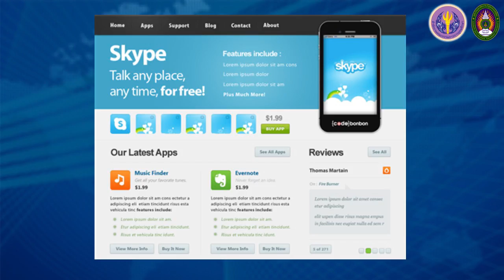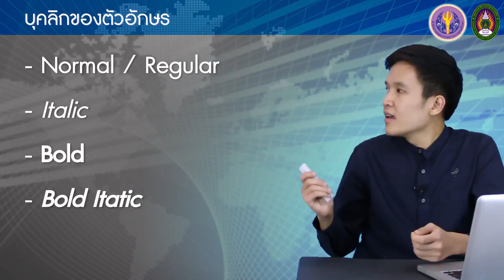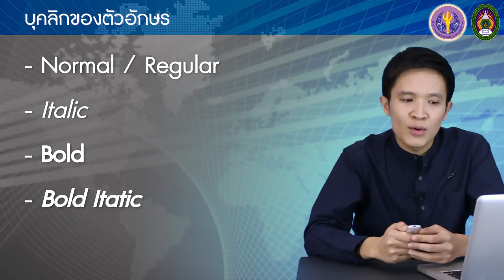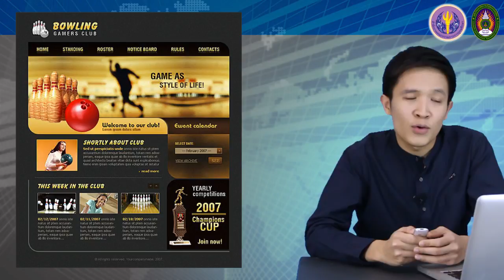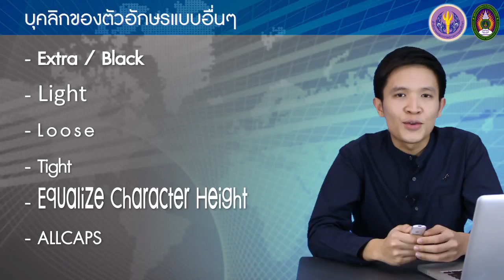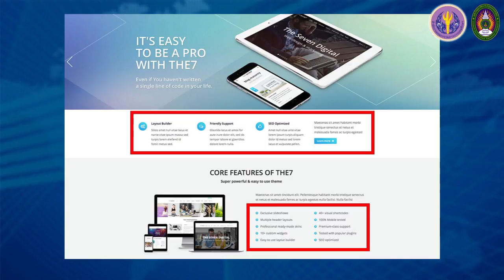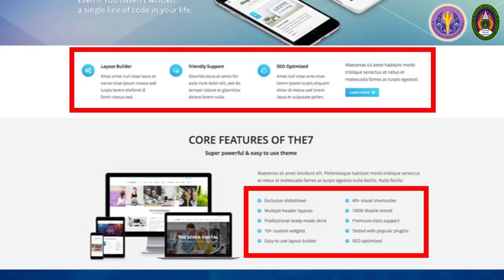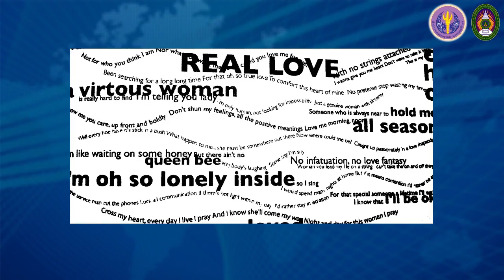3-6 ตัวอักษรในงานออกแบบกราฟิก: บุคลิกของตัวอักษร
3-6 ตัวอักษรในงานออกแบบกราฟิก: บุคลิกของตัวอักษร